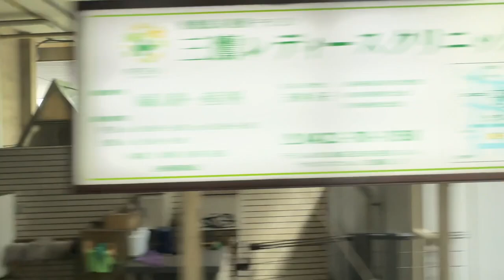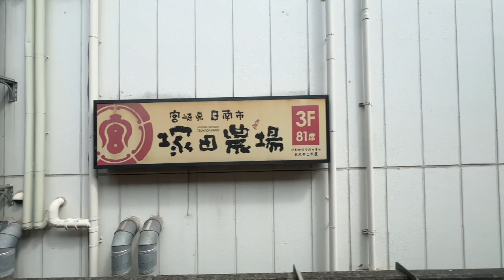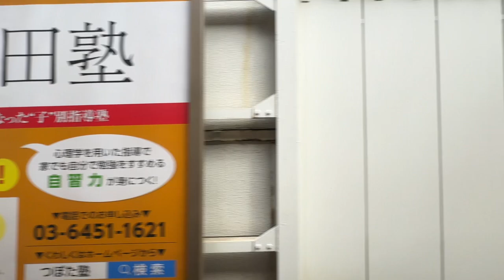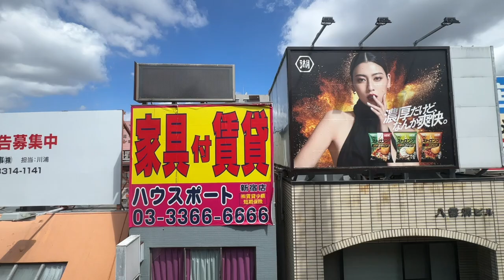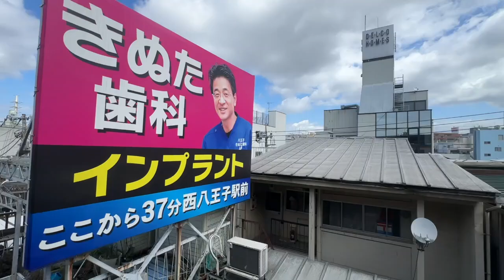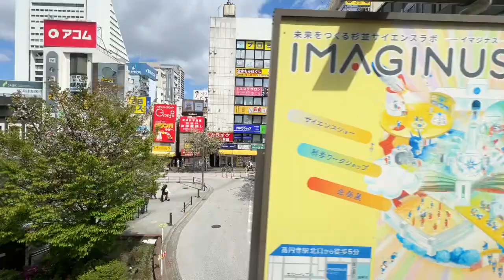【モーター音】209系特集！ 作業用車窓動画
【車窓シーン】
1. 0:11 〜　中央線　三鷹→新宿
2. 14:20 〜　武蔵野線　西船橋→南船橋
3. 19:50 〜　八高線　拝島→西船橋
4. 27:00 〜　京葉線　新浦安→海浜幕張
5. 38:40 〜　成田線　佐倉→千葉

こんにちは、つけゆうと申します！
このチャンネルでは、鉄道旅を中心に撮影し、
その様子を、皆様に、お届けするチャンネルです！
旅行が好きな方や、旅行動画に興味がある方、

ID…@tukeyu_233

ID…@tukeyu_mein1229